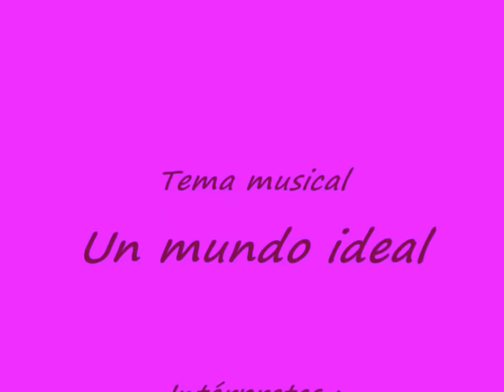Un rincón del Mundo de Susanalake-Audio Original Censurado por YT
Un rincón del Mundo de Susanalake
Fotos y videos de mis plantas , ellas cada mañana me inspiran amor, ternura...
Una parte de mi jardín en septiembre , primavera en hemisferio sur.

A corner of the world Susanalake
Photos and videos of my plants, they inspire me every morning love, tenderness ...
Part of my garden in September, spring in southern hemisphere

Tema : "Un mundo ideal"
Intérpretes. Ricardo Montaner/ Michelle